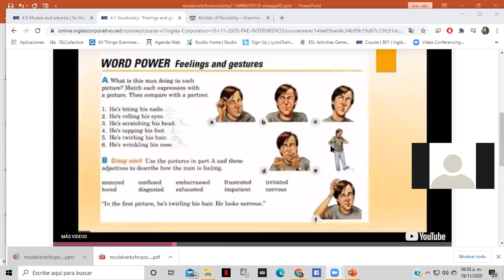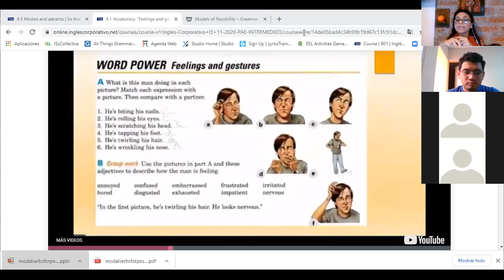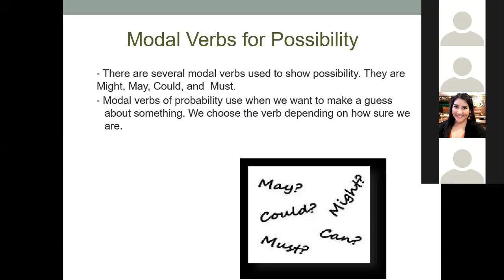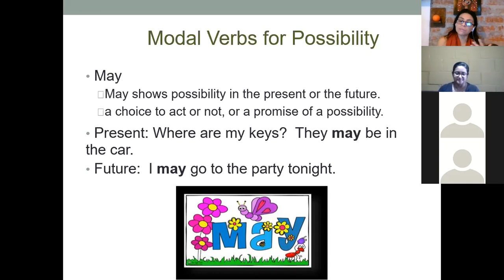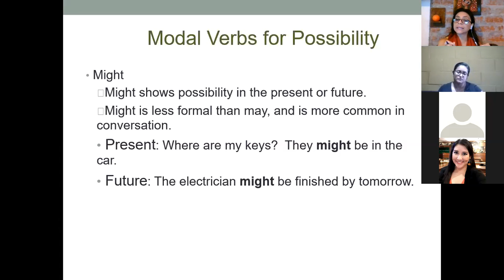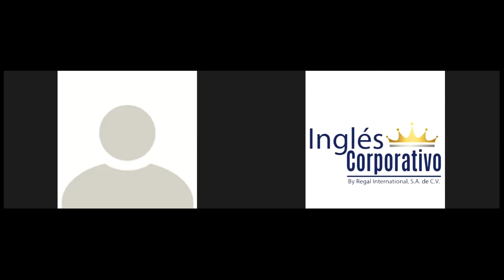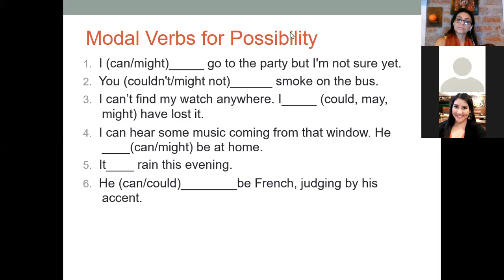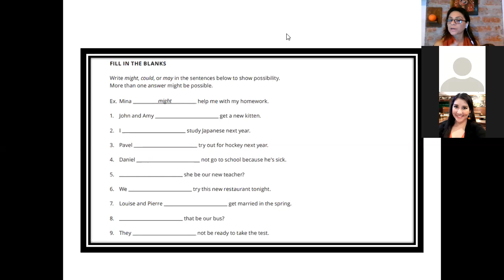Ingles Corporativo-fellings and gestures & modals of possibility